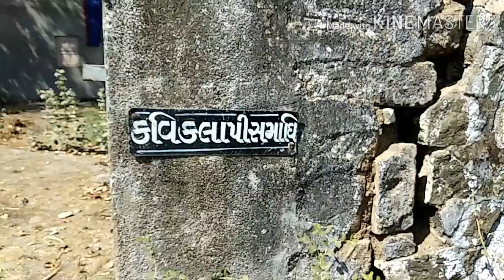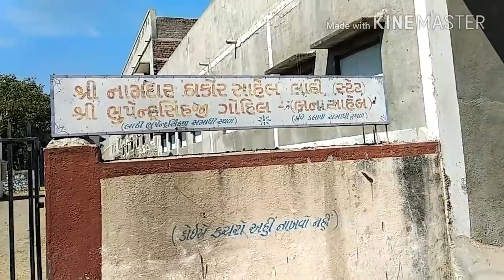કવી કલાપી સમાધી સ્થાન ક્યાં આવેલુ છે, અને કેવી છે આજ ની સ્થિતિ